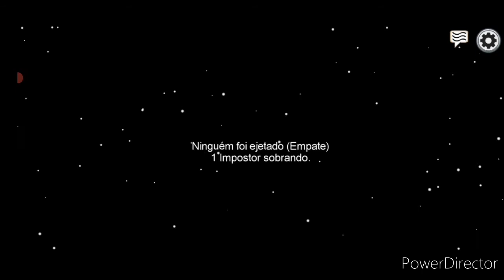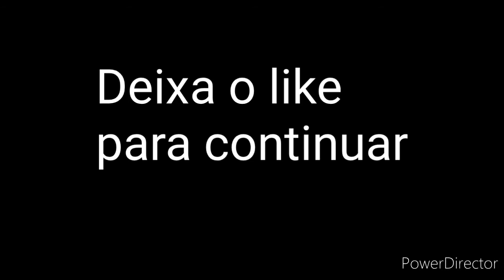Among us:Esconde-Esconde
Tutymito Oficial

Fnaf3 Lucasgames 1k